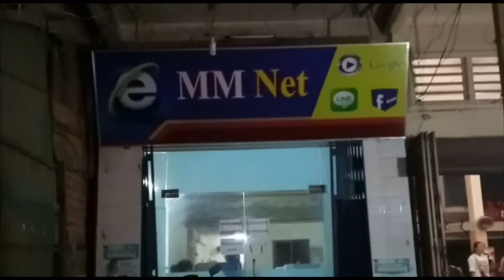សមត្ថកិច្ចខណ្ឌឬស្សីកែវដេកលក់អស់ ទុកអោយលោកហេង ឡាលីន បើកល្បែងកត់ឆ្នោតរាប់សិបកន្លែង